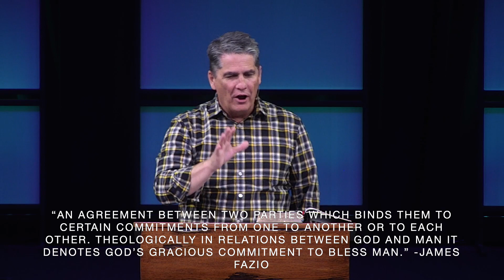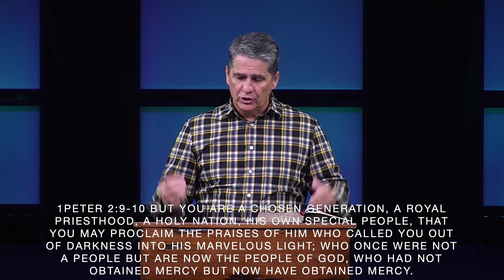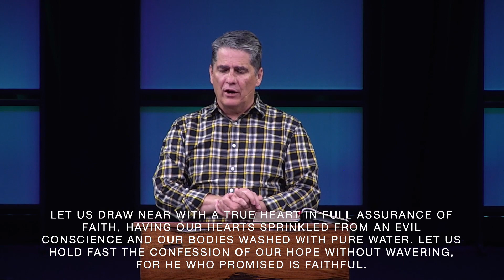God Invites Israel into a Covenant | Exodus 19 | Troy Warner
Welcome to our study through the book of Exodus with Pastor Troy Warner on our YouTube channel! 📖✨

We are so glad you are joining us! On this channel you'll find teachings from Pastor Troy Warner, as well as worship experiences from Calvary Chapel Lynchburg. Pastor Troy takes us through verse-by-verse studies through Bible, delivering the familiar expository teaching that Calvary Chapel is known for. Prepare to be encouraged and challenged as you dive into the Scriptures with us!

At Calvary Chapel Lynchburg, we seek to encounter God through Spirit-filled worship and dynamic prayer, equip the saints with solid Bible teaching and meaningful fellowship, and evangelize the world through local outreaches and global missions.